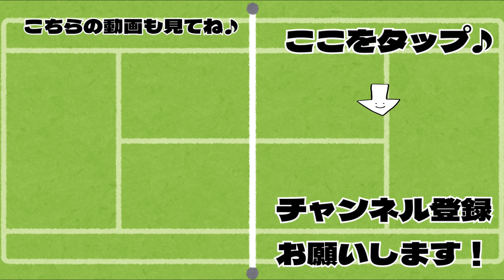【テニス】オーストラリアンフォーメーション強すぎの巻【兄弟ダブルス】